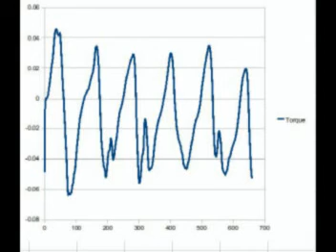More VAWT Experiments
This video show experiments I did with various VAWT configurations.